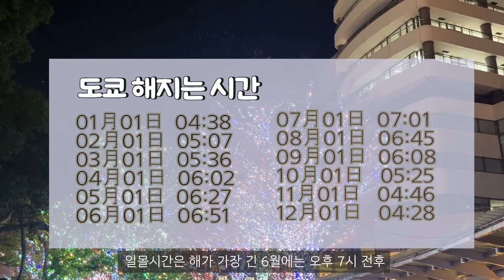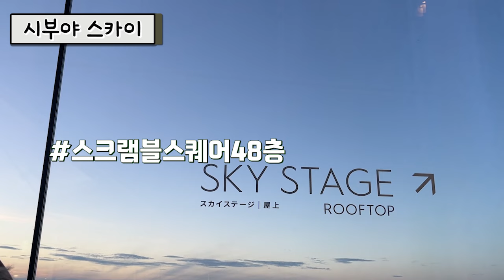도쿄의 전망대, 어딜 좋아할지 몰라 다 데려왔습니다.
디스 이즈 도쿄 24년 개정판 살펴보기, 구입하기

요즘 도쿄여행 키워드는 전망대
시부야스카이, 스카이트리, 도쿄시티뷰, 비밀 전망 공간 아자부다이까지
취향에 맞는 곳으로 가세요.

00:00 인트로
00:36 도쿄 전망대 예약팁
01:40 시부야스카이
02:26 스카이트리
03:20 도쿄시티뷰
03:56 아자부다이힐즈
04:45 도쿄도청
05:11 그외 전망대들..